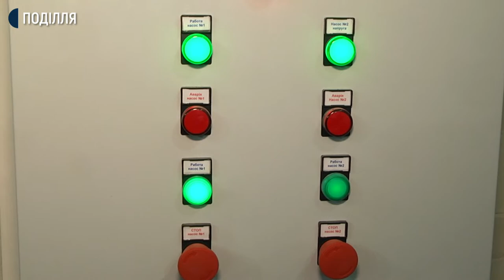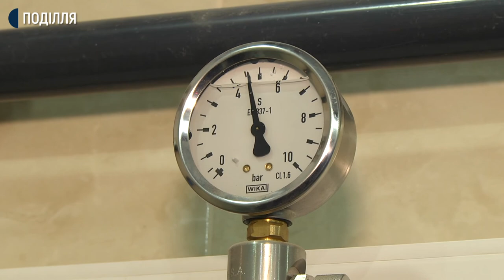Нова станція для знезараження питної води запрацювала в Хмельницькому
Зменшити вміст хлору в питній воді Хмельницького дозволить нова система очистки, яку встановили у обласному центрі. Нову гідролізну станцію з виготовлення гіпохлориту натрію для знезараження питної води запустили на базі реконструйованої 9-ї водонасосної станції  комунального підприємства «Хмельницькводоканал», - розповідає директор підприємства Віталій Кавун. Коштувала станція знезараження майже 12 мільйонів гривень.